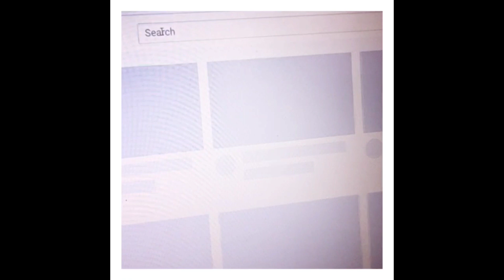VS MADER JAN | ODL SA TARLAC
Send me something@Blk. 60 Lot 100 Brgy. Cristo Rey Capas, Tarlac

- Facebook: Naj H Nuoatz/Jan H Tuazon